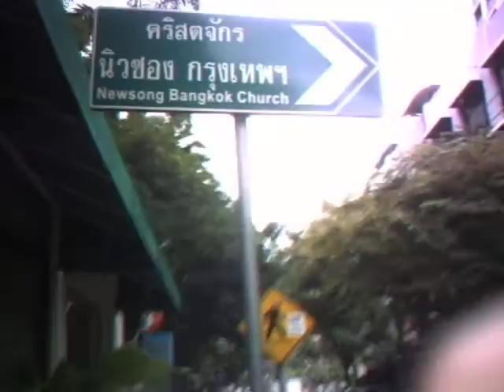Lomography Embassy Store Bangkok hunt down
Video taken with Digital Harinezumi CHINON

Address:
20/9 Sukhumvit 39 (Prompong) Sukhumvit Road,
Klongtan-Nua, Wattana Bangkok 10110, Thailand.